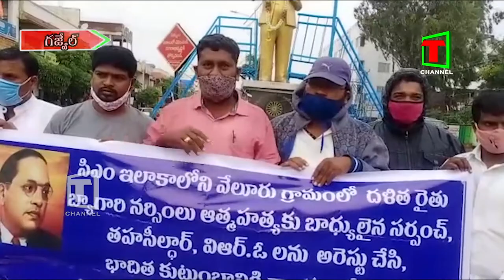అంబేద్కర్ విగ్రహం వద్ద నిరసన దళిత సంఘాలు //17.08.2020//T CHANNEL NEWS//